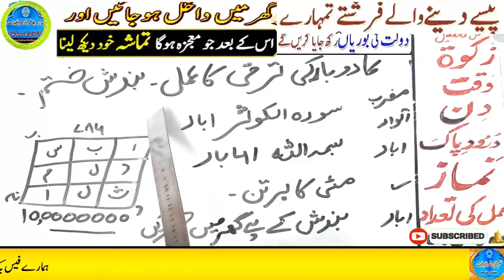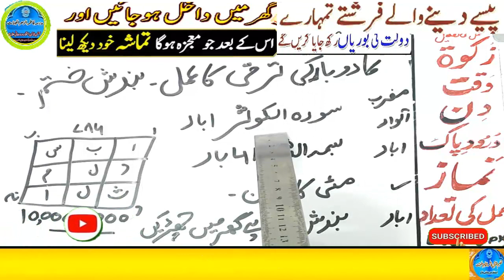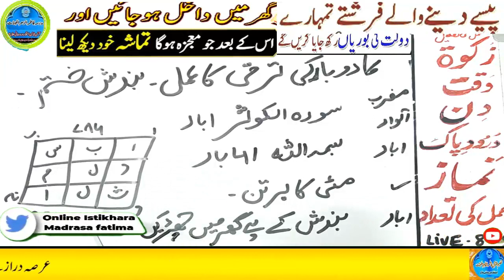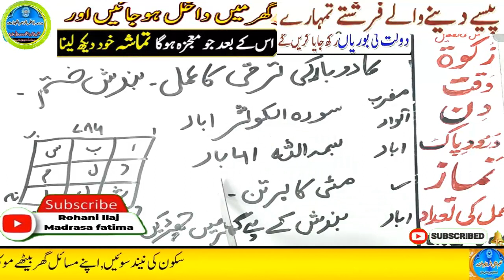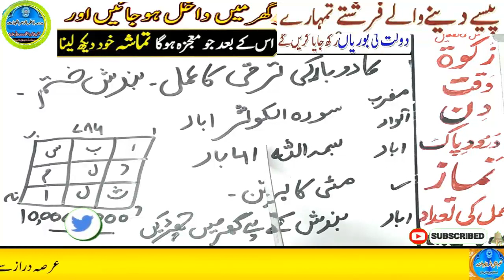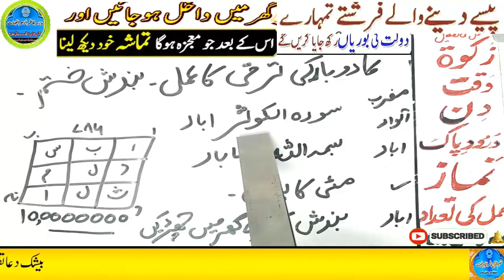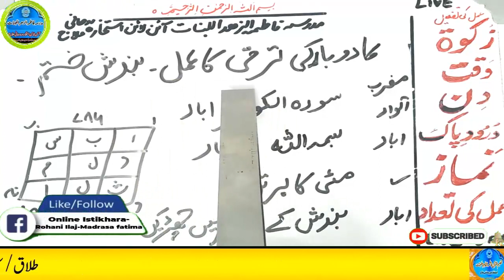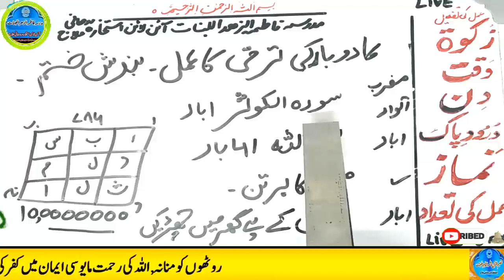Amir hone ka wazifa, daulat ka wazifa, rizq ka wazifa, wazifa for money, jab, pari, mokil ka amal